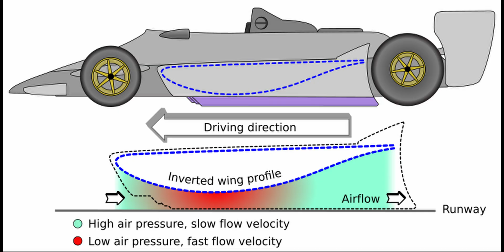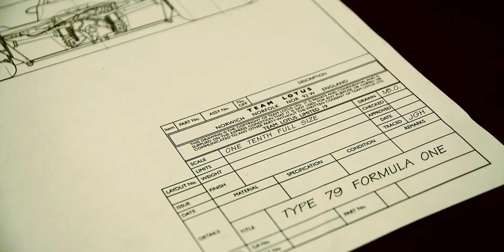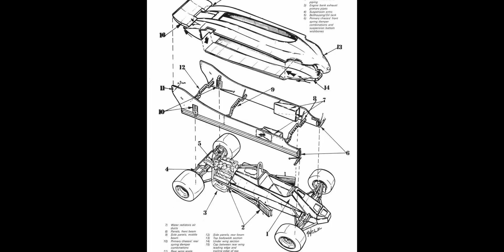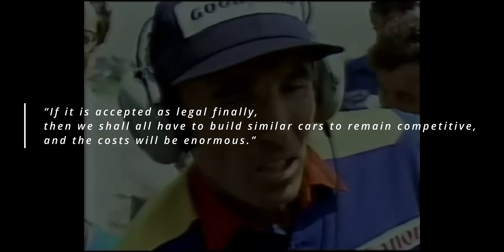The F1 car that mortified everyone - Lotus Type 88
In the shadows of Formula 1's most innovative era, one machine stood too far ahead of its time. This is the story of how a car was banned before it could ever race. Not because it broke the rules… but because it rewrote them.

1. Voice of Earth by Alex-Productions

2. Last Hero by Alex-Productions

3. Thunder Unison by Keys of Moon

4. Countdown by Alexander Nakarada